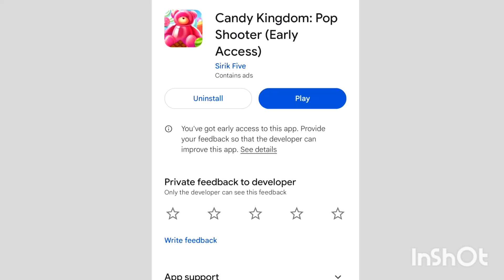Candy Kingdom: Pop Shooter Gameplay Android Mobile real or fake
About This Video :
android bubble shooter candy dash
bubble shooter mobile
bubble shooter android
my talking tom 2 android gameplay
my talking tom 2 android gameplay ep
candy legend sugar shooter
android gameplay
bubble shooter treasure pop android gameplay
alice pop bubble shooter game android gameplay
shooting games for mobile
bubble shooter on android
gameplay
android game review
crafty candy bubble shooter game
android game
android games
bubble shooter candy dash